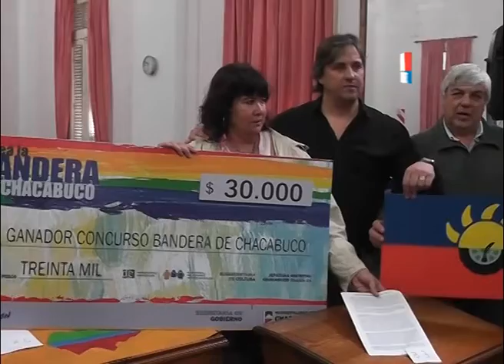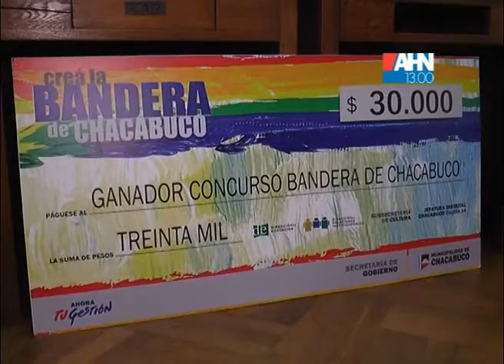GABRIELA RIZZOTTI MARIANA ADAMI PRESENTACION BANDERA DE CHACABUCO